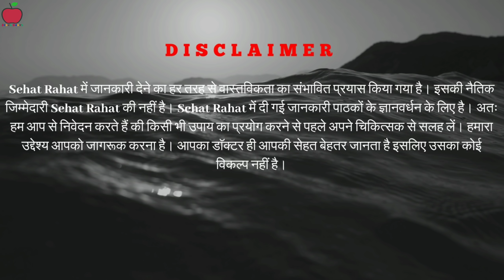आखिरी के 3 महीने में हर गर्भवती करती है ये 8 गलतियां | 8 Mistakes Pregnant do in last 3 months Hindi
In this video I will tell you 8 common mistakes that every pregnant does in the 3 months of her pregnancy(third trimester) in hindi